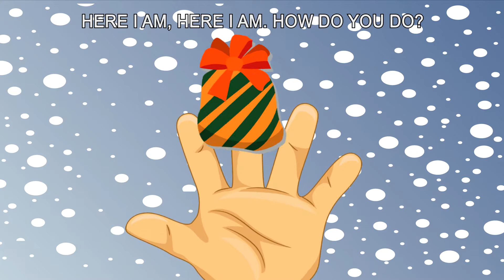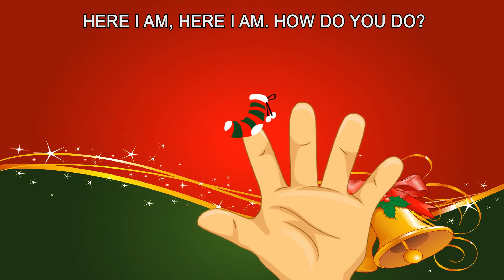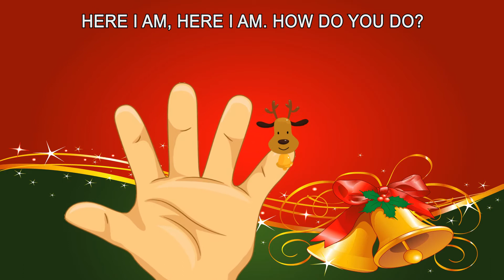Happy Merry Christmas Daddy Finger | Kids Song Version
Finger Family Song For Kids Best Collection Nursery Rhyme Full Playlist

Have Fun with Peppa Pig Finger Song Channel !